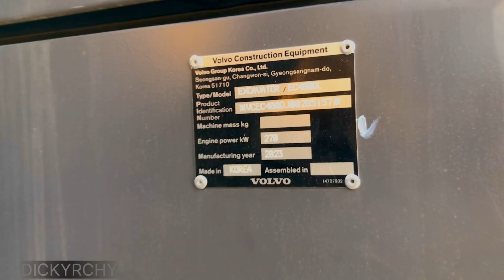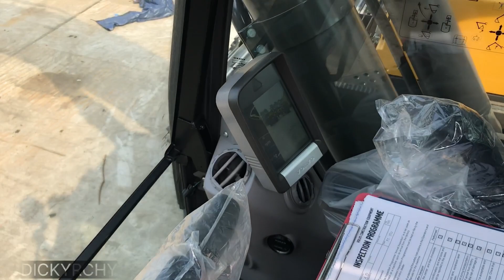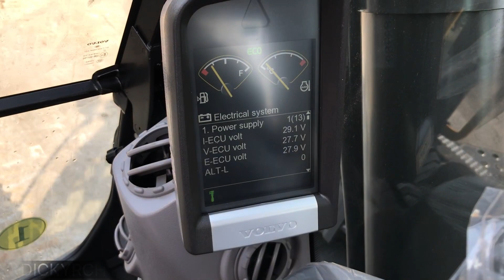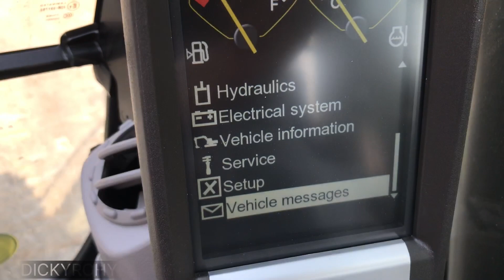ARRIVAL INSPECTION VOLVO EXCAVATOR TYPE EC480D PURWAKARTA YARD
beko terguling, truck besar, scania truck excavator joget lucu excavator diserang dinosaurus where we go now with excavator overload muatan terlalu berat excavator lengan panjang didunia truck batubara truck sawit
operator excavator
excavator mainan
excavator joget
the biggest excavator
tambang
jcb video
mobil mainan
truck mainan
mobil oleng
excavator naik truck